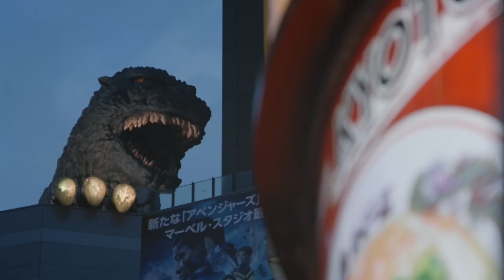🇯🇵 🎏 Miroki robot in Tokyo, Japan — MirokiTour 🌐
🎥 Don't miss out on the unforgettable moments we captured during our visit to Tokyo! Miroki and us had a blast experiencing the Land of the Rising Sun. It's no wonder why Japan is the world leader in robotics, the birthplace of humanoid robots, and paving the way in artificial intelligence.

Presenting our prototype in Japan is a must-do for us due to their appreciation for quality and innovation. Moreover, Japan's unique culture and traditions provide an excellent opportunity for us to learn and gain insights that we can use to further improve our product but also our vision. In summary, presenting our prototype robot in Japan is not only a crucial step for success but also a chance for us to grow as a company.